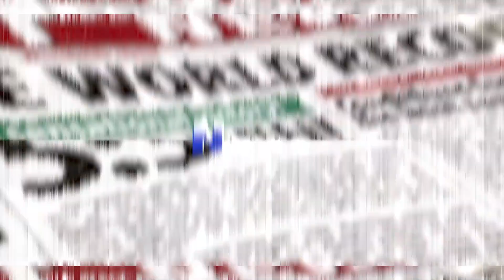【海外の反応】東京の特殊性に世界がざわついた！！「世界最大の規模なのに…」驚異的な都市"東京"に外国人たちからコメント殺到！！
パーソナリティのエレンです。

世界最大の都市、東京。
東京の規模には圧倒される外国人も多く、驚異的な都市だといます。
そんな東京の特殊性が海外で話題になっていました。
外国人たちからは様々な声が寄せられています。